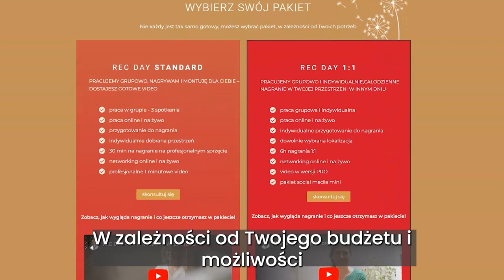REC DAY - autorski program pracy z video - przygotowanie i nagranie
Nadchodzi kolejna edycja REC DAY
To mój autorski program, który wykluł się z potrzeby wielu kobiet, które czuły się przytłoczone ilością rzeczy do ogarnięcia związanych z profesjonalnym video.
Dzięki REC DAY będziesz mogła w końcu odetchnąć i skupić się na esencji - czyli tym, co chciałabyś przekazać Twoim odbiorcom.

REC DAY to nie tylko dzień nagraniowy, ale przede wszystkim gruntowne przygotowanie do nagrania dzięki masterclassom i spotkaniom na zoom.

W czasie programu
- przygotujesz tekst (reklamy, intro, wizytówki) i zrobisz próbne nagranie
- otrzymasz mój feedback i wsparcie grupy
 plus w wersji STANDARD i 1:1
- profesjonalnie nagrasz swoje video w studio korzystając z promptera
- otrzymasz profesjonalnie nagrane i zmontowane video
GDZIE : ONLINE + KRAKÓW

Produkcja : Mlodzikova
Potrzebujesz wyjątkowego video? Zobacz moją ofertę

Jestem Aneta inaczej Mlodzikova
Pomagam kobietom w pokazywaniu swoich historii poprzez video i film.
Zajmuję się  tworzeniem krótszych form do social media jak reklamy, shorty, video wizytówki  oraz dłuższych form dokumentalnych  pozwalających Wam wyróżnić się ze swoim przekazem.
Skupiam się na pracy z ludźmi, którzy podchodzą do życia holistycznie - czują głębszy sens swojego zajęcia i wierzą, że nie wszystko widać gołym okiem.
Pośród moich klientów są terapeutki, edukatorki, artystki i twórczynie.